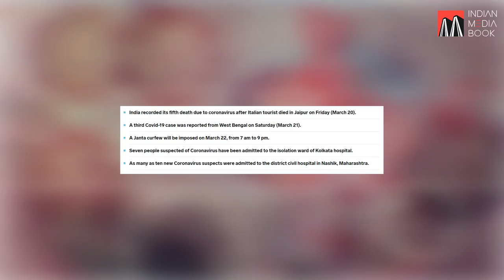Coronavirus News| 21th March 2020 |Coronavirus Cases: 368,948 | Deaths: 16,307 | Recovered: 101,069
Coronavirus Cases: 368,948 | Deaths: 16,307 | Recovered: 101,069